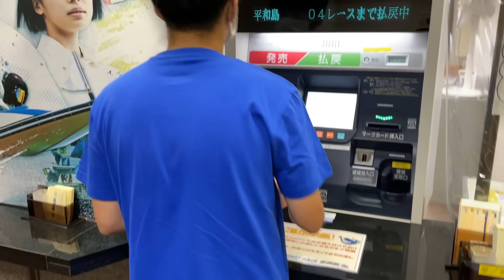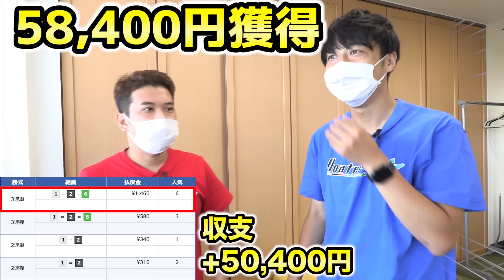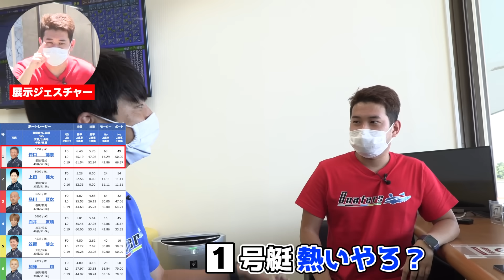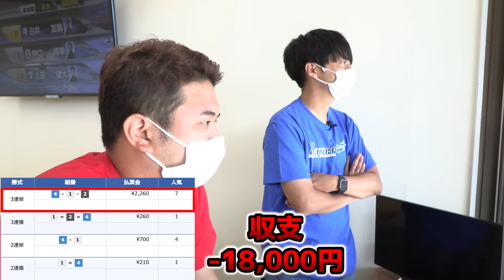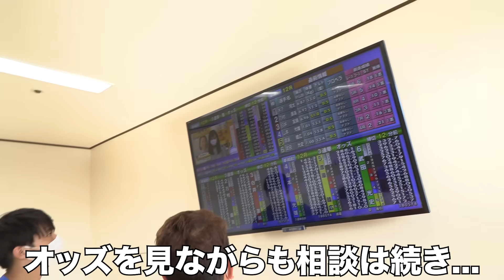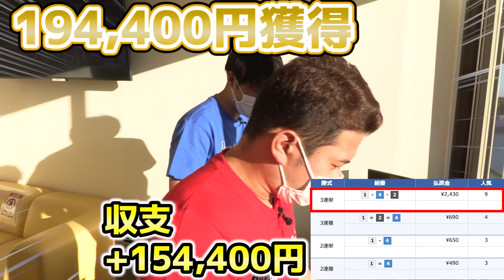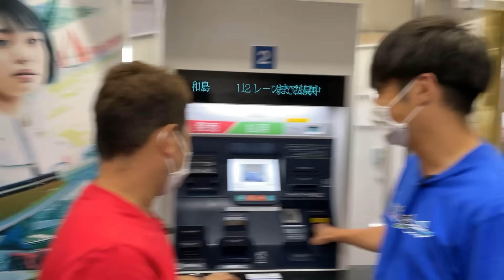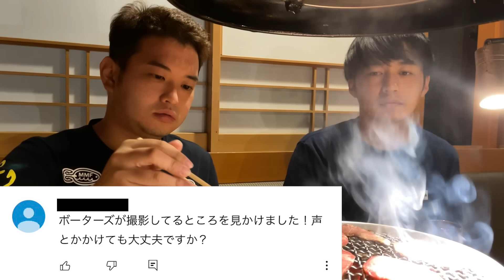奇跡の大逆転!! 窮地に追い込まれたプロが本気で挑んだら1万円が〇〇円に!?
旅企画第２弾！！リベンジ編平和島！

次回の動画はこちら↓
④【完全勝利!?】資金10万円で日本横断したら最終収支がまさかの〇〇円に!?

前回の動画はこちら↓
①【軍資金10万円】プロ2人が最も得意なレース場だけで勝負をした結果・・・

②【過去イチ過酷!?】生活費を使い得意レース場に挑んだ結果ヤバすぎる展開に…

BOATERSとは「ししまる」と「舟券太郎」が
全国のボートレース場を回り
色んな企画や、ボートレースの面白さを伝えるチャンネルです！

やってほしい企画や、質問などがありましたら
どしどしコメントしてください！

仲間も大募集しています！

予想屋の予想通りに全レース１万円賭けたら儲かる説【ボートレース】

【万舟万張り】オッズ100倍以上の買い目だけに全て1万円賭けたらとんでもない事になった...